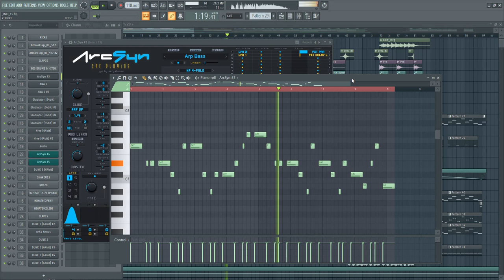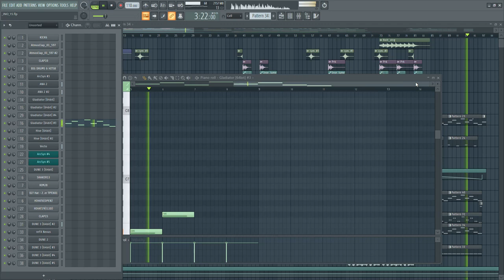INO (Part One) [FL Studio]